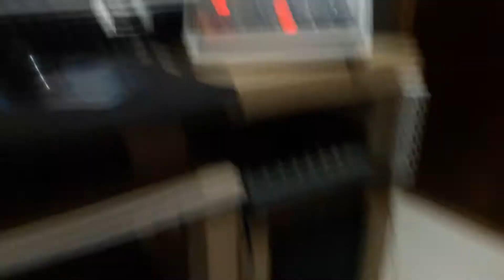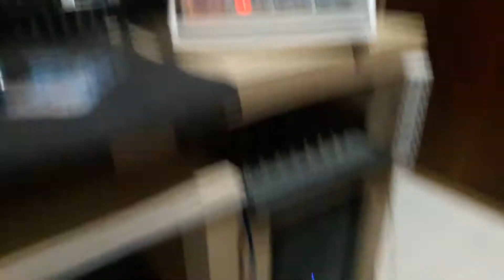DR 3 Bateria eletrônica da Boss Musica FANTASMA TYRONE CIGANO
Programação de Ritmos na de DR-3
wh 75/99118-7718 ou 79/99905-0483